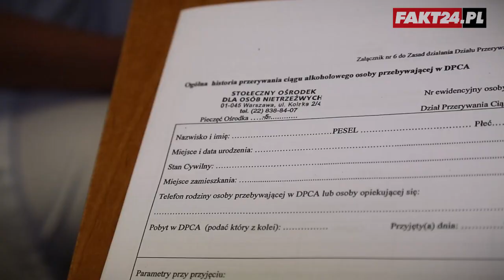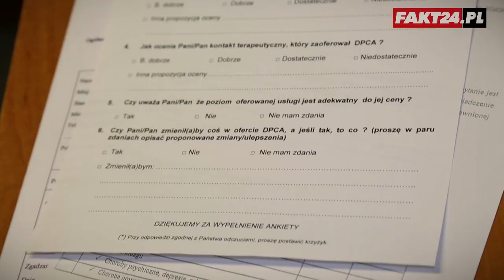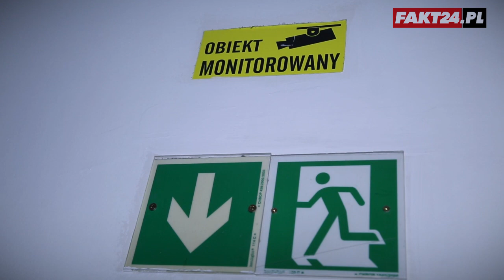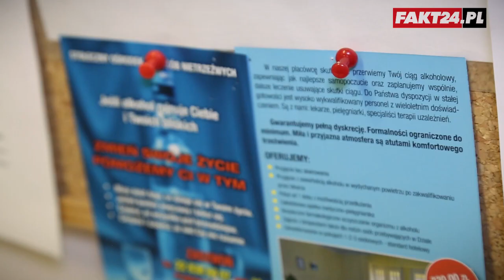Detoks alkoholowy. Zobacz, jak leczą z nałogu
Dział Przerywania Ciągów Alkoholowych w Stołecznym Ośrodku dla Osób Nietrzeźwych przy ul. Kolskiej 2, funkcjonuje od kilku lat. Osoby uzależnione od alkoholu, które się do niego zgłoszą, mają zapewnioną detoksykację. Razem z rodzinami mogą liczyć na wsparcie i przygotowanie do podjęcia terapii. Zobacz, jak wygląda Dział Przerywania Ciągów Alkoholowych i jak wygląda odtruwanie alkoholików.